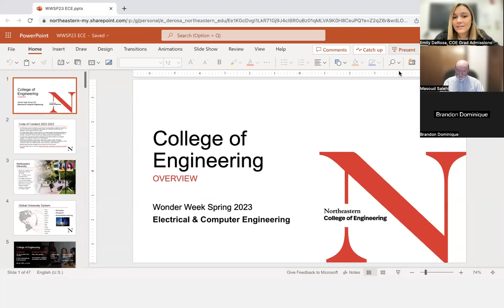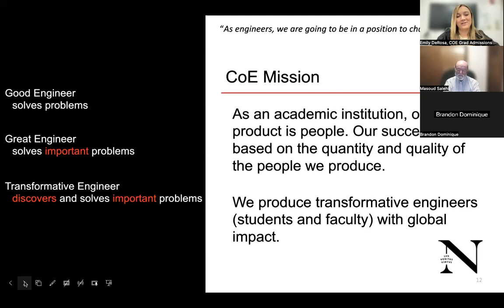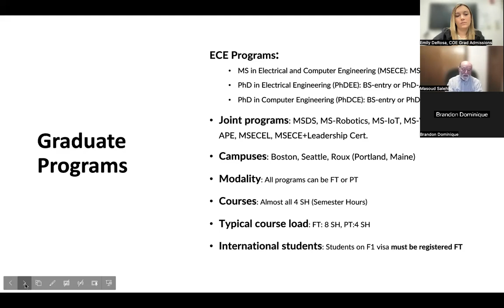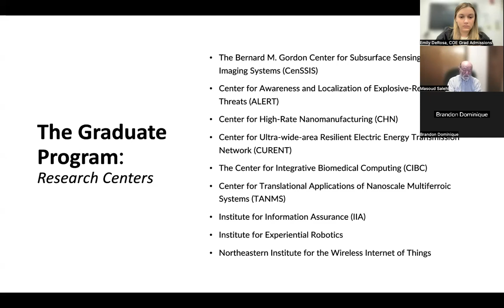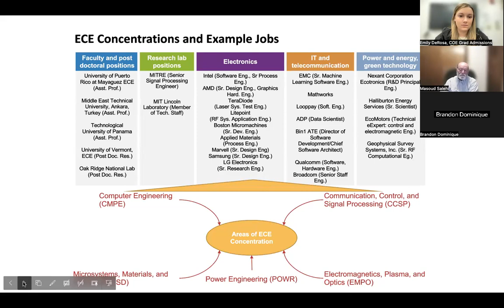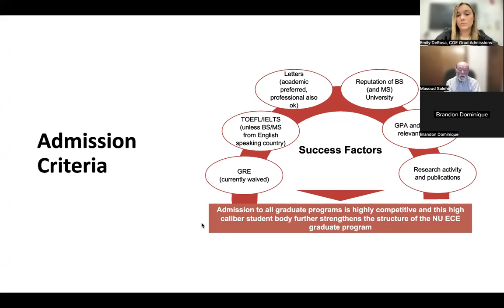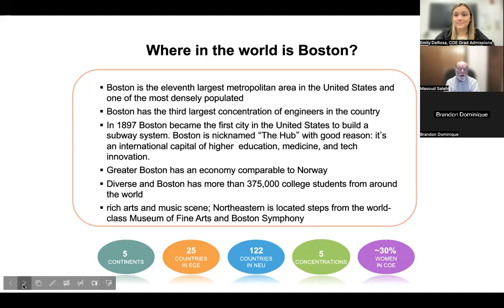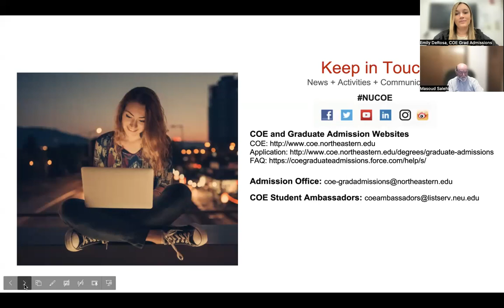Spring 2023 | Electrical & Computer Engineering